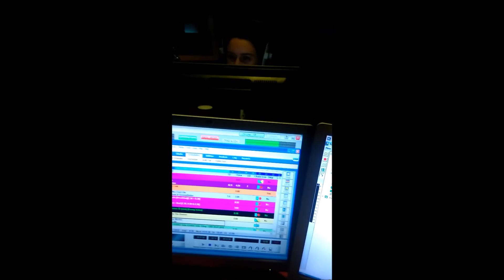Stephen eats his first EVER Pineapple.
Stephen Mc, a well known hater of pineapples, decided to try his first pineapple on the Breakfast Show.